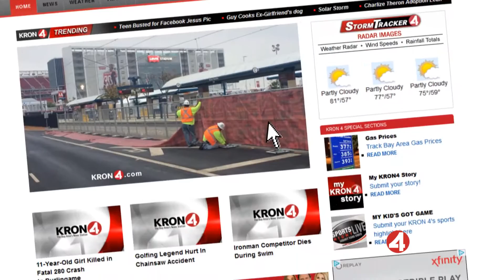My KRON 4 Story BART Image Promo